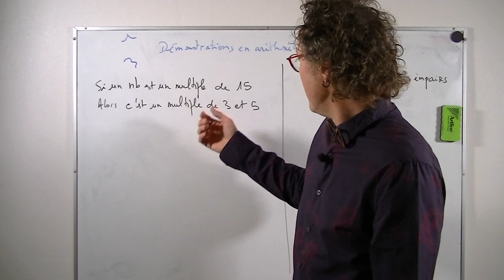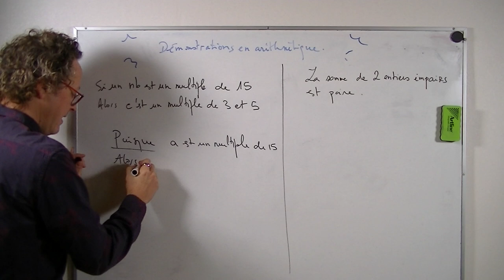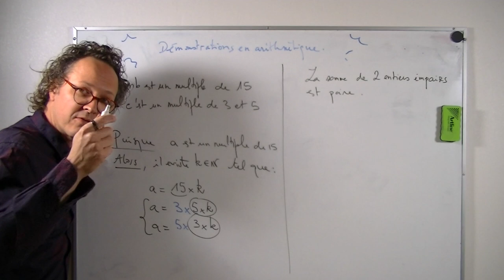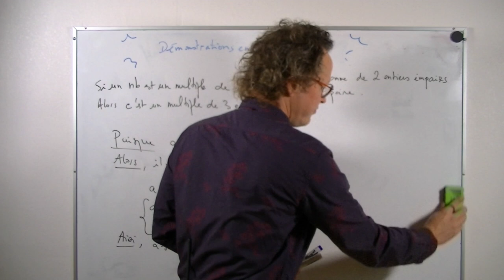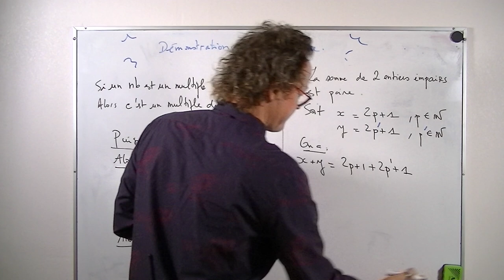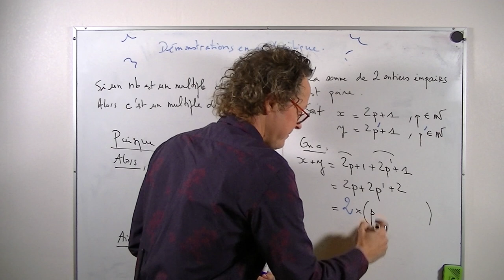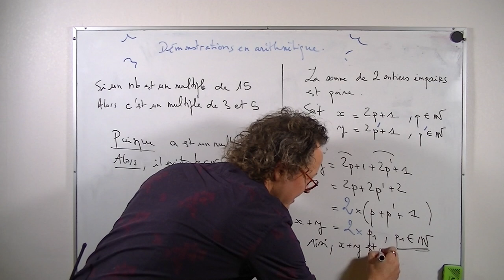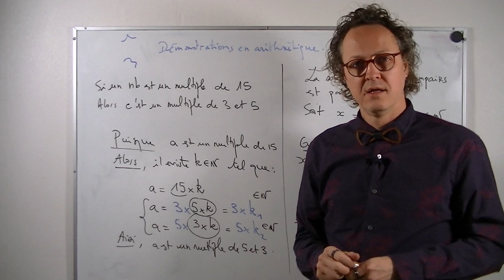2G - ARITHMETIQUE - Démonstrations sur les entiers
Cette vidéo présente deux démonstrations sur les entiers, telle que montrer que la somme de deux impairs est paire.